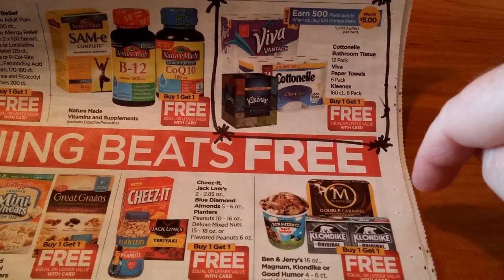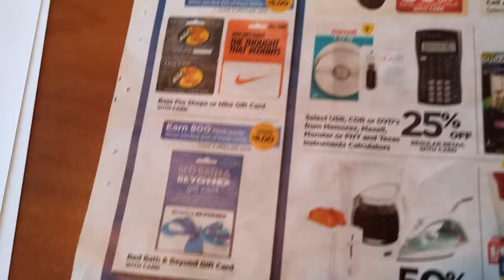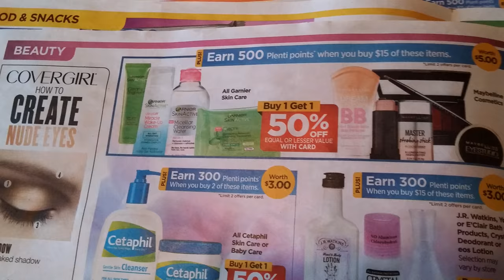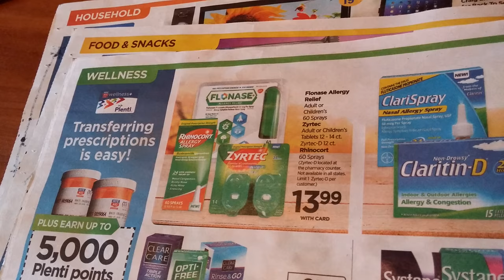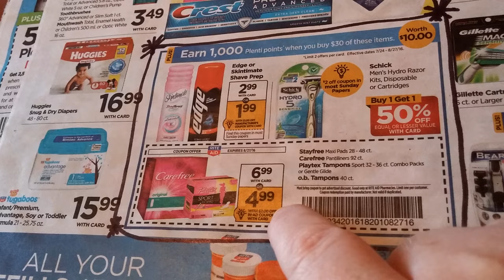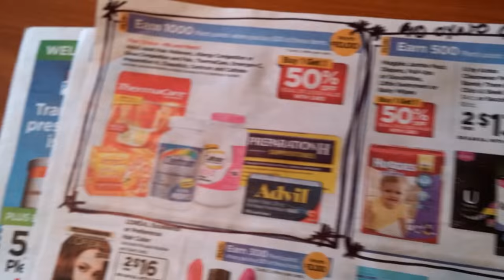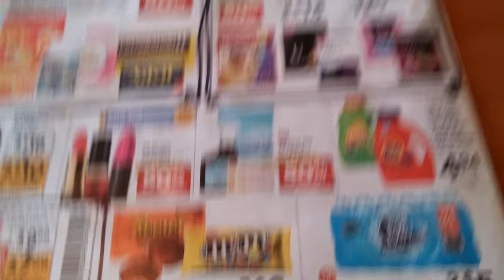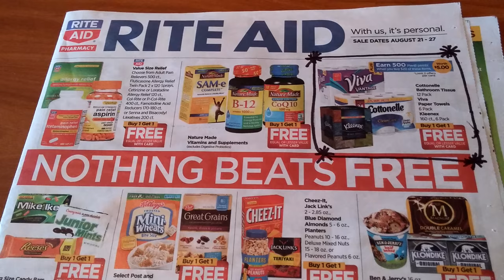Rite Aid Coupon MatchUps 8/21/2016 - 08/27/2016